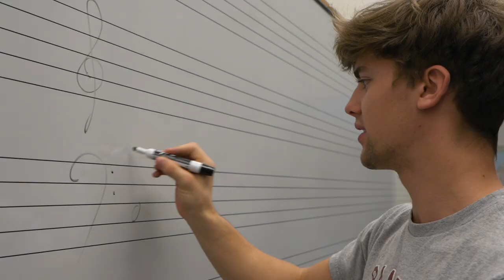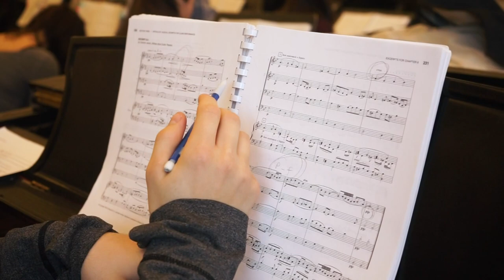UNH Music Student Profile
Joe Stevens is a piano performance major at the University of New Hampshire, and in this story we see how he develops his skills at UNH and has discovered his passion and future career.
Produced by Anna Burns '20 and Alyssa LeClair '19